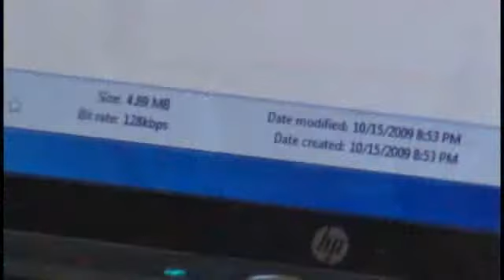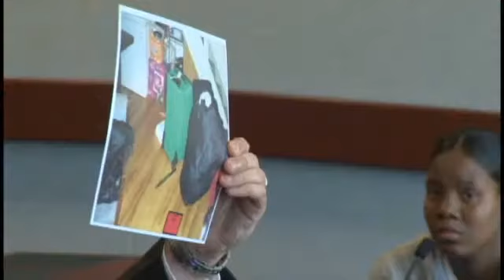Congress Trial Underway, Jury Hears 911 Call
The trial of a woman accused of stabbing and killing her 16-year-old niece began Wednesday, with testimony focused on the 911 call made in October 2009.